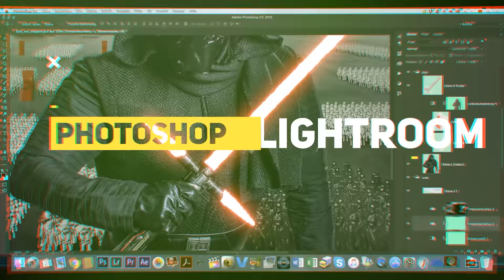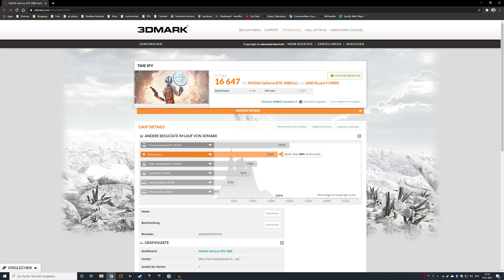PC Selbstbau für Fotografen - ah-photo Video 281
Ich habe mir einen neuen Rechner für Videoschnitt, Bildbearbeitung und Gaming selbst zusammen gebaut. Was ist dabei wichtig, auf welche Komponenten solltet ihr als Fotografen oder Videografen Wert legen? Die Antworten und für welche Komponenten ich mich entschieden habe, liefert euch das Video, plus BTS des Zusammenbaus...
Das System:
Fractal Define 7 weiß
MSI X570 Unify
AMD Ryzen 5900x
MSI Gaming Trio 3080:
Crucial P5 NVMe SSD 2TB
Noctua NH-D15S chromax.Black
Noctua NF-A14 PWM chromax.Black.swap